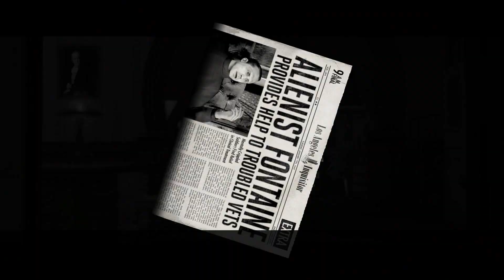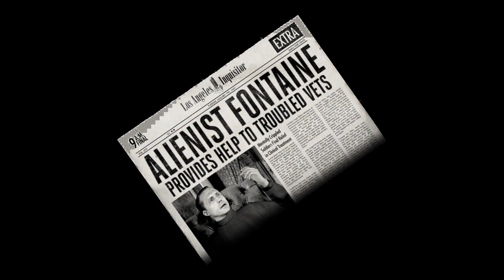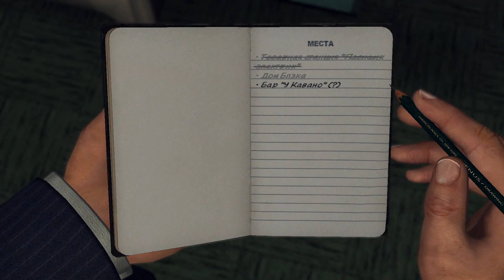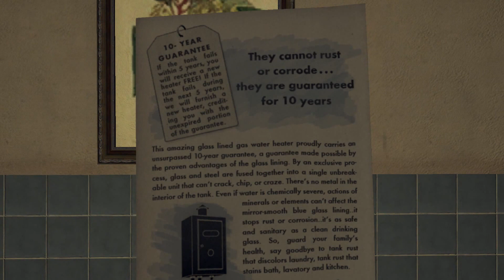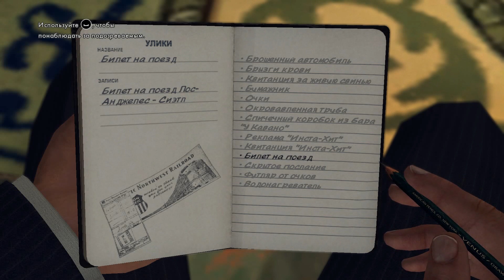L A Noire прохождение #6